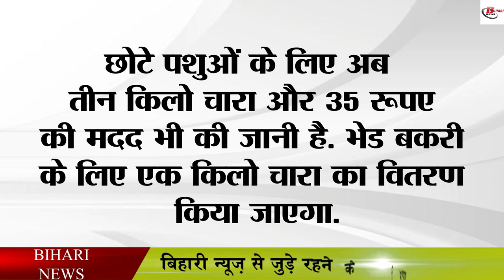आपदा में गाय भैंस की गई जान, सरकार देगी मुआवजा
Whenever disaster comes in Bihar, it brings with it the destruction of many people and their properties. In Bihar, problems like floods and droughts are seen every year. In which the news of the death of many cattle has also been continuously coming to the fore. Due to which their owners have to face double whammy. But now in the coming time, if a cow buffalo is killed in a disaster, then now the flood-affected cow buffalo is going to get six kilos of fodder and Rs 70 per day as honorarium. Now three kg fodder and 35 rupees are also to be helped for small animals. One kg of fodder will be distributed for sheep and goat.